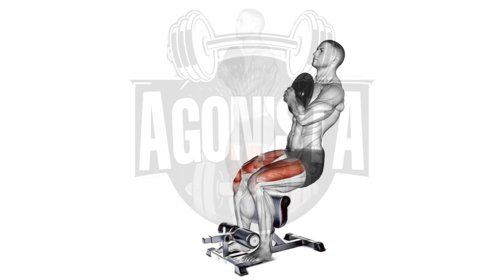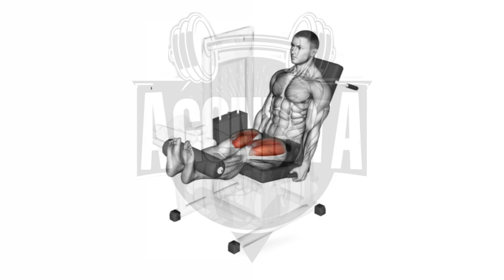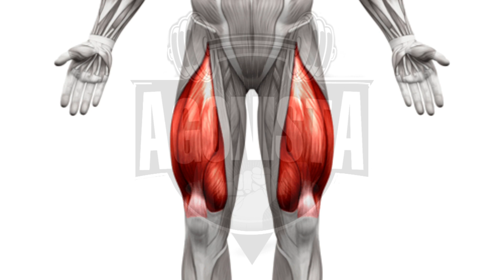TREINO RÁPIDO DE QUADRICPES Com 4 Exercícios Eficientes Para Pernas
Sugestão de treino

Sissy squat machine / 4 Séries de 12 a 15 repetições

Agachamento frontal / 4 Séries de 8 a 10 repetições

Cadeira Extensora / 4 Séries até a falha total

Passada / 3 Séries de 15 repetições cada perna

Atletas destacados no vídeo

Joshua J Monoi @joshuajblaize
Mike Thurston @mikethurston
Nathan @nathanpt
Fraser Willson @fraserwilsonfit